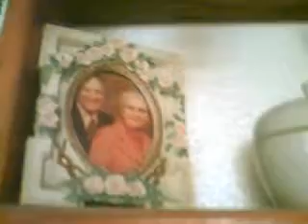TOUR OF HOOVER4000'S HOUSE PART 2